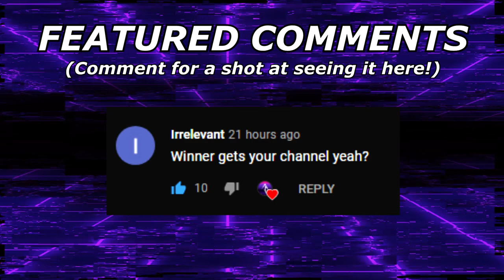5 UNDERRATED Pokemon In SERIES 10! | Pokemon Sword and Shield VGC 2021 Series 10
Today I discuss a few pokemon I believe not enough people are making use of in their series 10 squads. These pokemon have a lot of potential to make or break your teams!

5. Download and install OBS Streamlabs with my